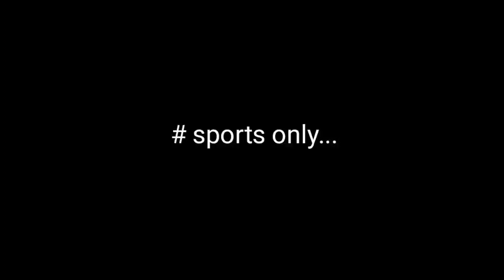nagkainitan sa laro( dayo sa moñus qc)